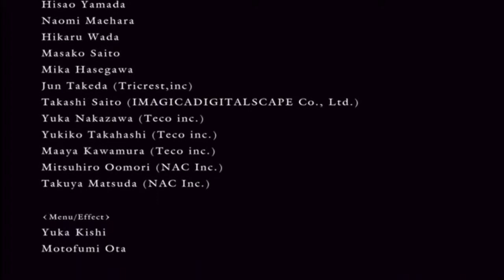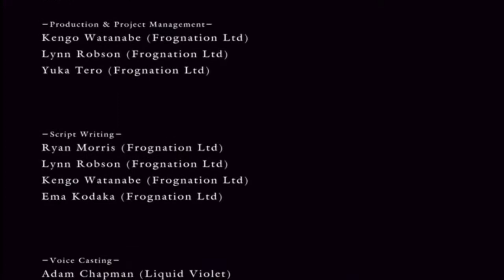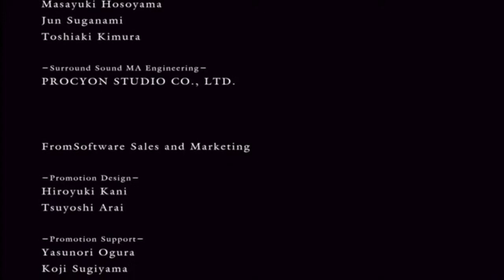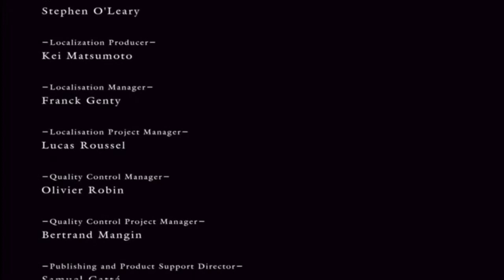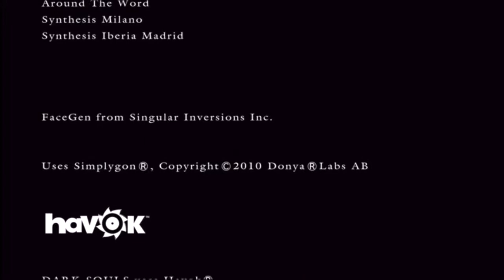Dark Souls Finale: Here's to you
Our Heroes have traveled far and defeated countless obstacles, now the ultimate choice is upon them, to let the world fall to ruin, or to try to sustain it for a little while longer.